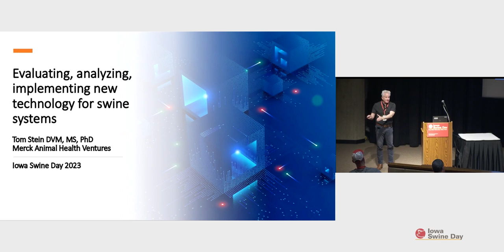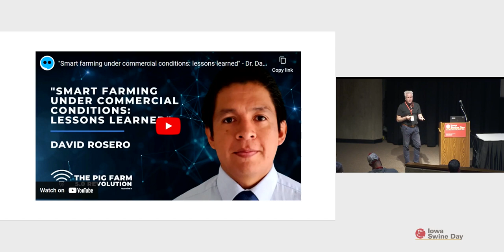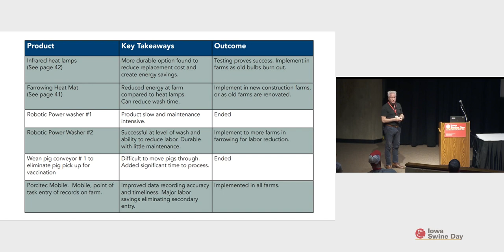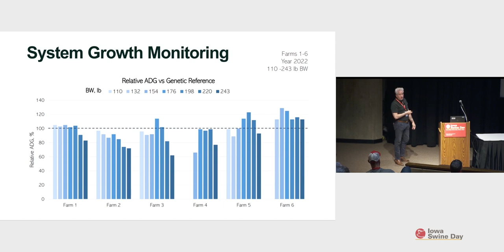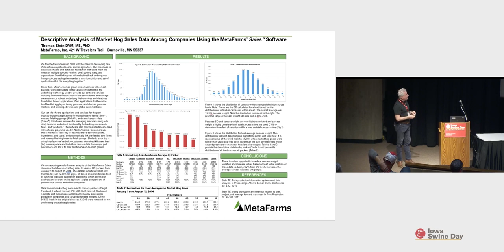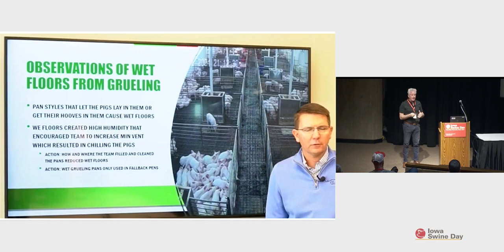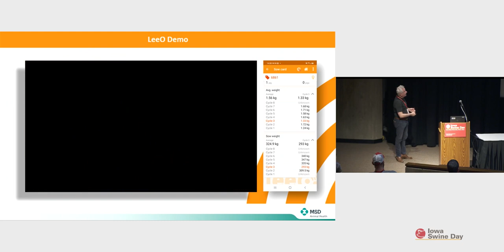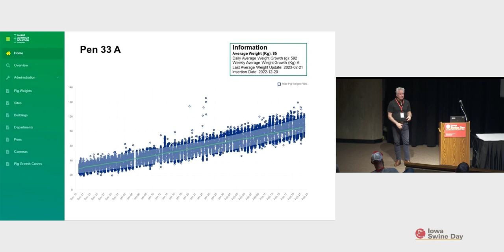Iowa Swine Day 2023: Evaluating, Analyzing, Implementing New Technology for Swine Systems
Dr. Tom Stein, director, Animal Health Ventures, Merck Animal Health, Bloomington, MN

What's really happening today when we talk about new technology for pork producers? Practical advice and guidance is the heart of this presentation.